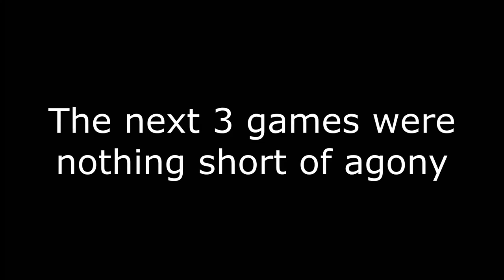Jetpacks in Fortnite are Peak Trolling... | Gen_Eric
Jetpack + flintlock pistol is the best troll combo in OG Fortnite.
"Meathook" from DOOM: Eternal
"Better Days" from LAKEY INSPIRED
"Time's Up" from Darren Curtis Music
"Chill Day" from LAKEY INSPIRED
"Sneak-A-Peak" from Garfield Kart
"BFG Division" from DOOM (Mick Gorden)